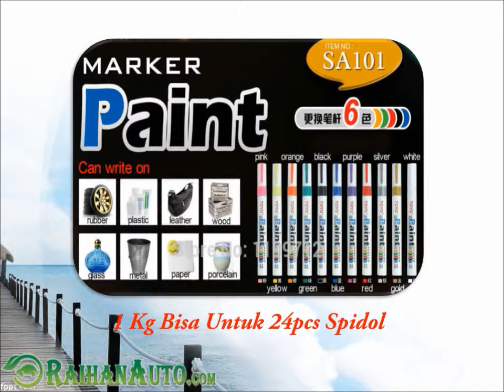Spidol Ban Toyo Di Sulawesi Utara - Toko Jual Aksesoris Variasi Mobil Harga Murah RaihanAuto.com